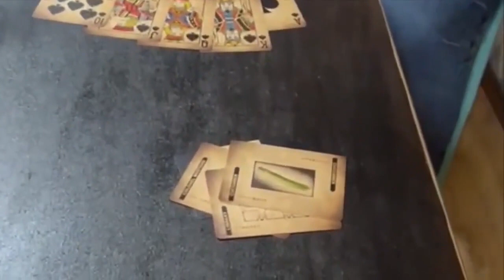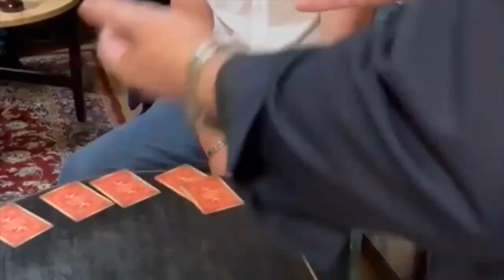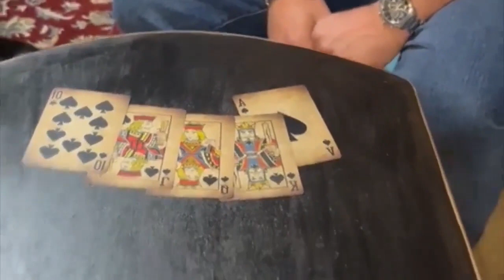Check out CLOAK by Chris Congreave at MJMMagic.com (see link below)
A brilliant self working card routine that not only fools the audience, it ENTERTAINS them as well.  Pick up CLOAK by Chris Congreave right